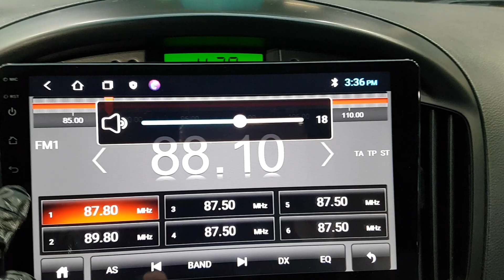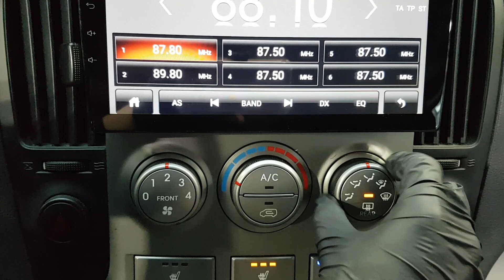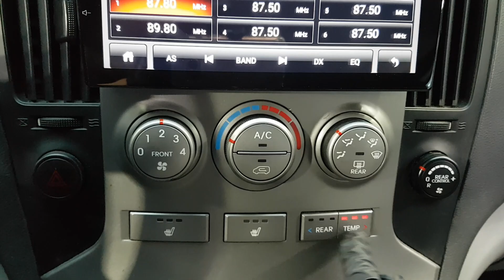HYUNDAI STAREX 2013 EN VENTA! DU541287 | Vehículos Coreanos Sena Trading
HYUNDAI STAREX 2013 EN VENTA! DU541287